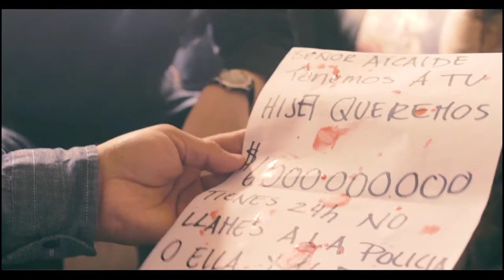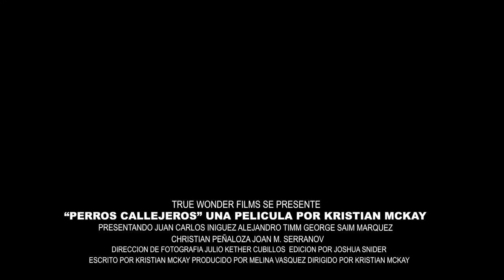Perros Callejeros Trailer (Edition & Titles by Josh Snider)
Edition & Titles by Josh Snider